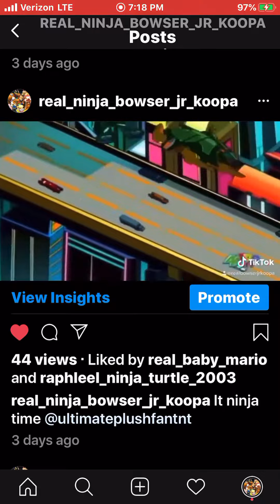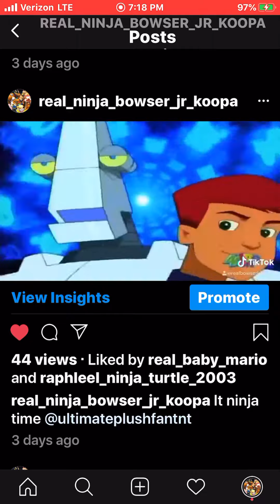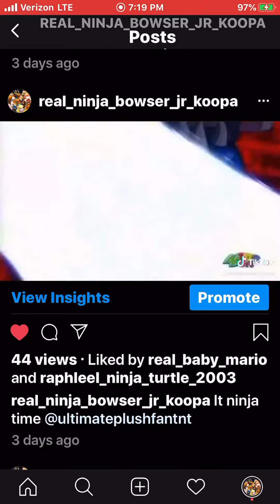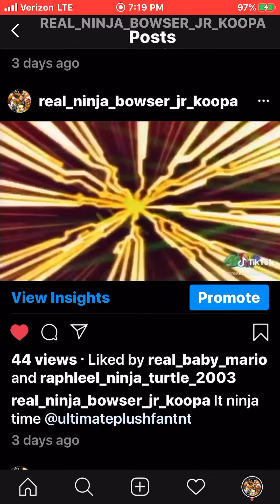RBk short:In my account will need about you Koopa don’t forget it’s super Yoshi pro